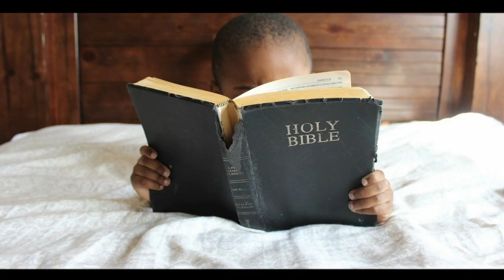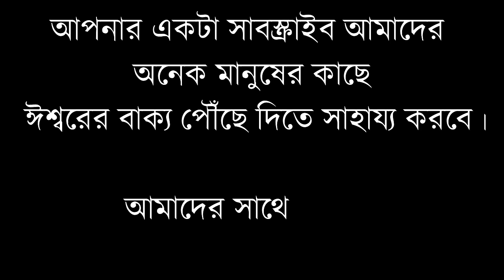তোমাদের মধ্যে যে সবচেয়ে বড় সে তোমাদের সেবাকারী হোক। The greatest among you will be your servant.